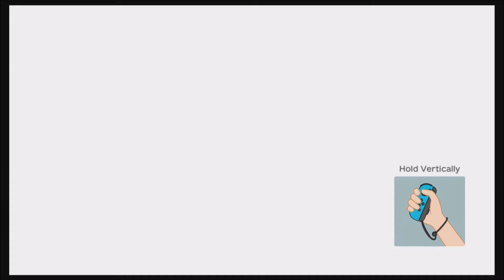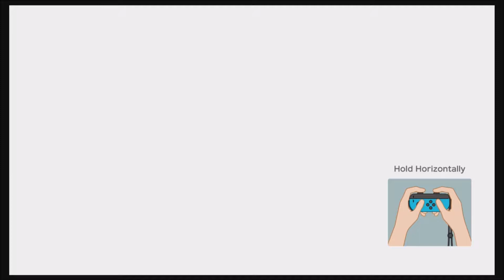Super Mario Party for Nintendo Switch King Bob-omb's Powderkeg Mine Episode 5